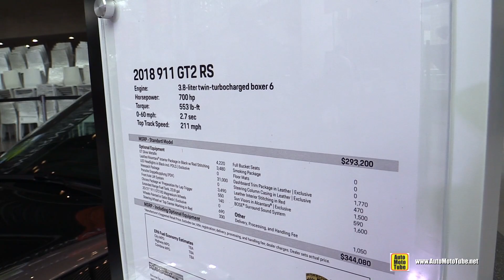2018 Porsche 911 GT2 RS - Exterior Walkaround - 2018 New York Auto Show